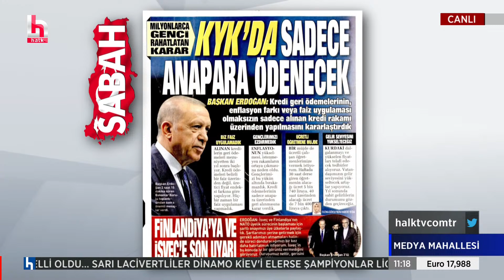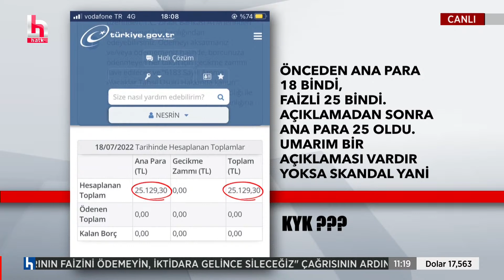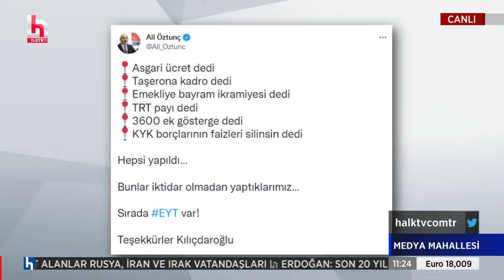KYK borçlarında ana para karmaşası